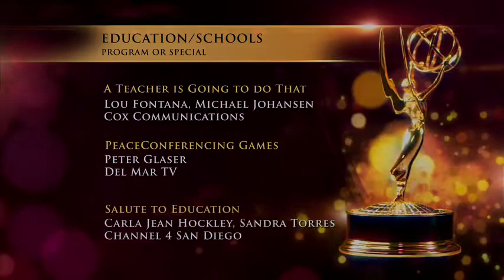2014 NATAS-PSW EMMY (9)-Documentary, Education/Schools, Arts/Entertainment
Documentary
• Our People. Our Culture. Our History., Jessica Hernandez, Loma Media
• Under the Boardwalk: The MONOPOLY Story, Kevin Tostado, Craig Bentley, Tostie Productions, LLC

Education/Schools - Program or Special
• Salute to Education, Carla Jean Hockley, Sandra Torres, Channel 4 San Diego

Arts/Entertainment - Program
• Art Pulse TV - Episode 15, Barbarella Fokos, David Fokos, Art Pulse TV

Health/Science - Program or Special
• Stories of The Sharp Experience, Episode 12, Michael Badami, Rich Badami, Paula Berberick, Janet Clancy, June Satler, Rich Underwood, Sharp HealthCare/Badami and Associates

Historical/Cultural - Program or Special
• America's Only Royal Palace, Pamela Glennon, AWE